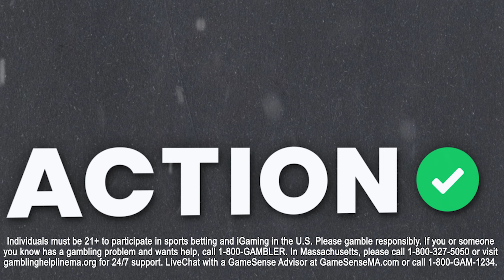TRUST Cade Cunningham & Detroit Pistons vs Lamelo Ball & Charlotte Hornets! | NBA Picks | Buckets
Sean Little is joined by Jay Money and Analytics Capper to give out all of their Best Bets for the Wednesday NBA slate on Buckets presented by BetMGM.

00:00 - Introduction
00:30 - NBA Wednesday Best Bets
01:05 - Mavericks vs Suns Picks & Preview
07:20 - Hornets vs Pistons Picks & Preview
13:40 - Picks Recap